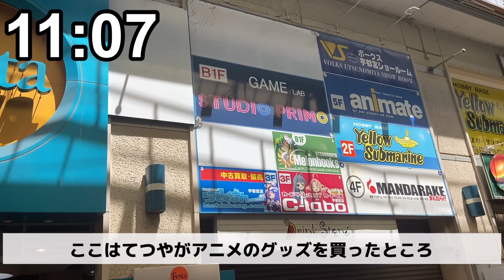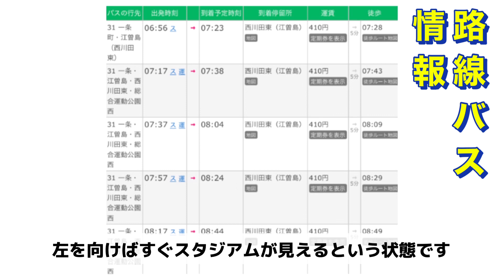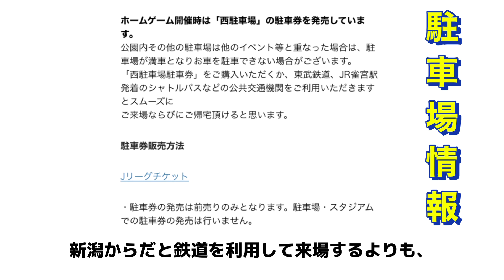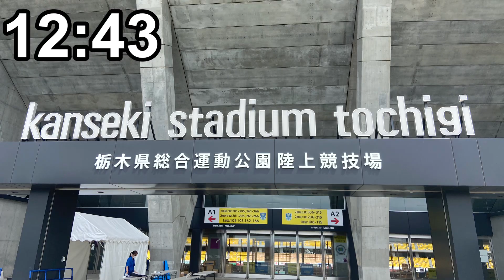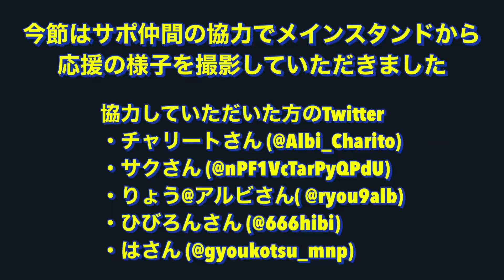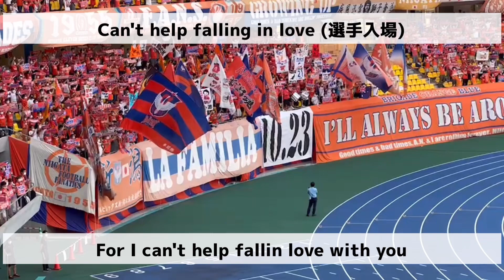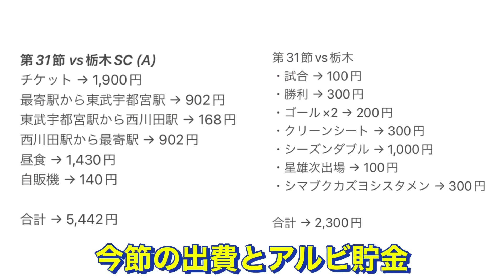【2年半前の君から】栃木SC vs アルビレックス新潟【J2リーグ 第31節 @カンセキスタジアムとちぎ/声出し解禁】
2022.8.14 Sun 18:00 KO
栃木SC 0 vs 2 アルビレックス新潟
40’ 鈴木孝司 (新潟)
86’ 藤原奏哉 (新潟)

20年開幕群馬戦以来実に2年半前ぶりの声出し応援！
カンセキいたサポーター全員アツかった！
選手達もいきいきとプレーしていて気持ちがよかった！！
このまま勝ち続けてJ1へ行こう！！

明日はチャント集を投稿するのでお楽しみに！！

サムネイルのお写真はrisaさんからいただきました！